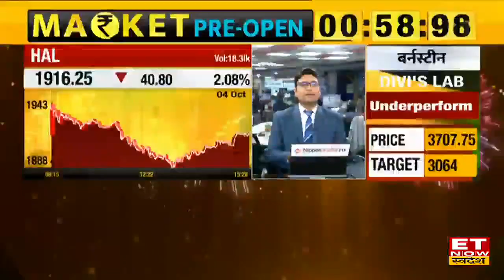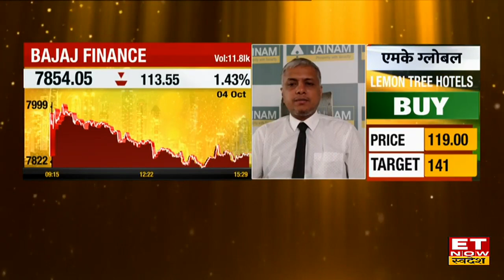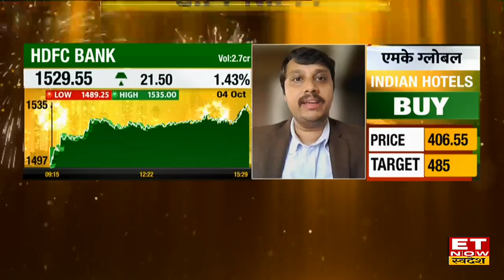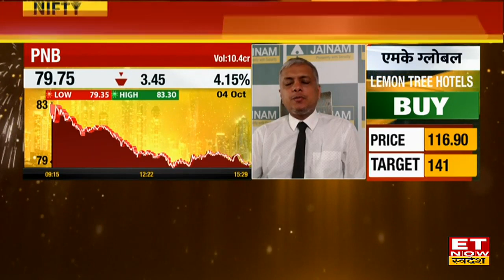Bajaj Finance & HDFC Bank के Share में Expert से जानिए निवेश की रणनीति, किस लेवल पर करें Buy or Sell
Bajaj Finance & HDFC Bank के Share में जानें निवेश को लेकर क्या है Experts की राय। जानें किन levels पर करनी चाहिए आपको खरीदारी और क्या है Target Price और जानिए किस Strategy के साथ इस Stock में पैसा कमाया जा सकता है देखें वीडियो।